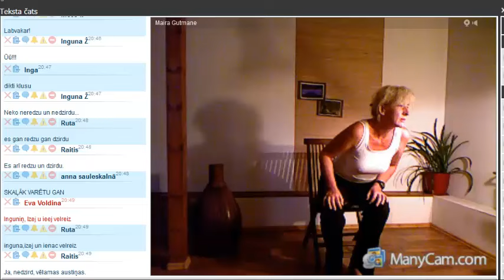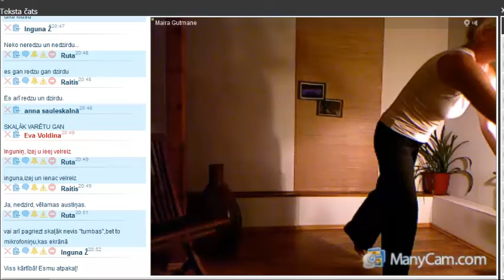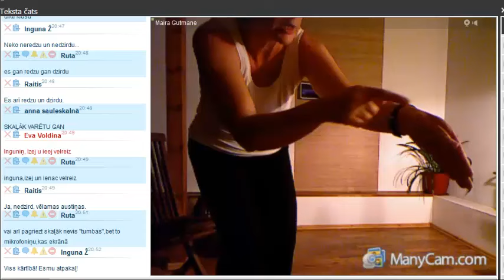"Dzīves elpa" 21.08.15. M Gūtmane "Vakara ciguns"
"Dzīves elpa" aicina Tevi ienākt pie mums